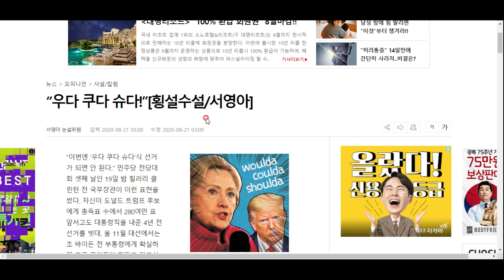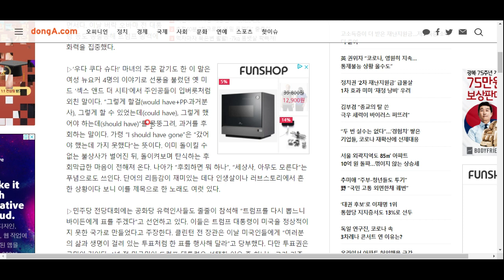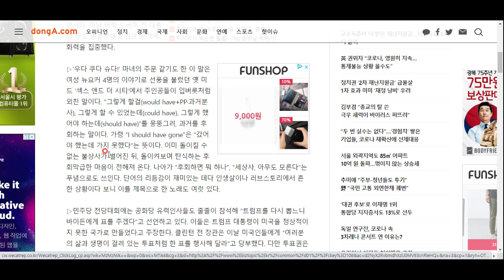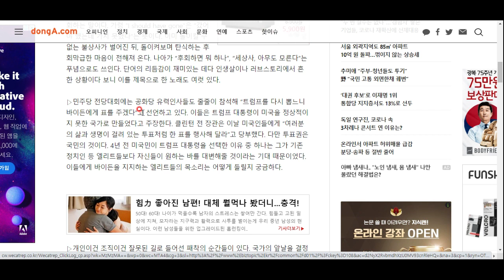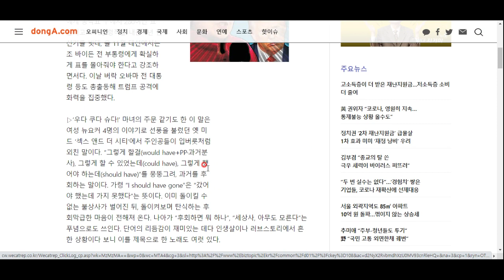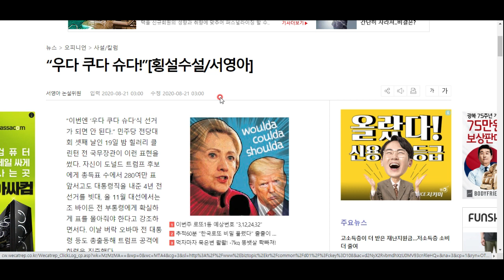우다 쿠다 슈다를 반복하지 말자.///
이번 미 대선에 대해 힐러리 클린턴이 던진 메세지입니다. 무슨 뜻인지 한번 알아볼까요?^^